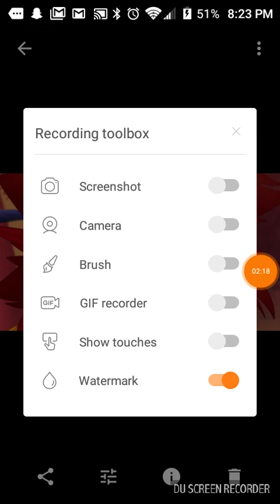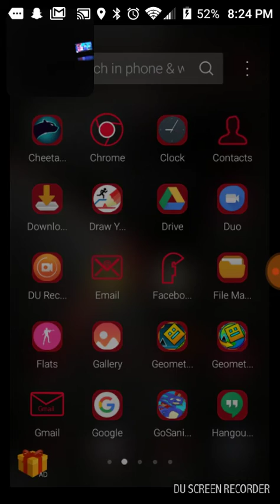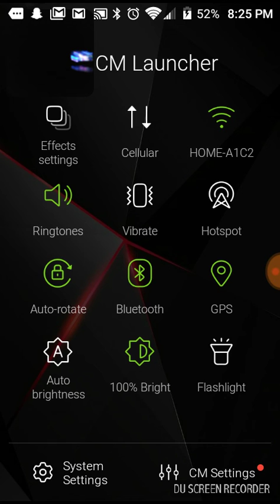Acts school students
Leave a like a sub